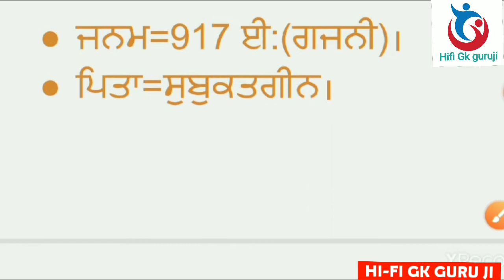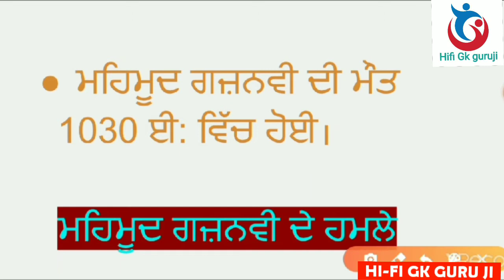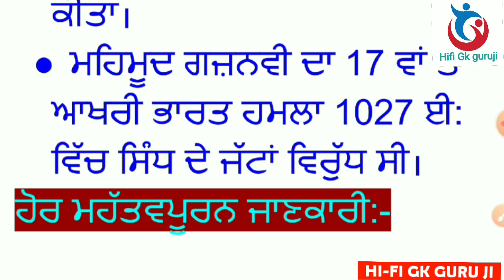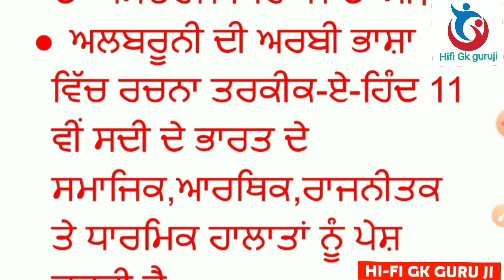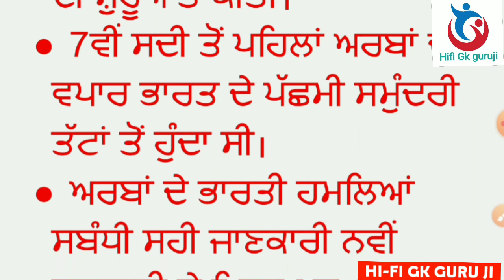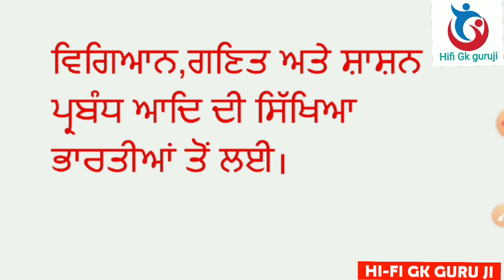ਮਹਿਮੂਦ ਗਜ਼ਨਵੀ PUNJAB PCS,Master Cadre, ETT2ND EXAM,PSTET,CTET History Special Class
ਮਹਿਮੂਦ ਗਜ਼ਨਵੀ
ਮੁਢਲਾ ਜੀਵਨ
ਪਹਿਲਾ ਤੁਰਕ ਹਮਲਾਵਰ
ਭਾਰਤ ਉੱਤੇ ਪ੍ਰਮੁੱਖ ਹਮਲੇ ਅਤੇ ਹਮਲਿਆਂ ਦੇ ਉਦੇਸ਼
ਦਰਬਾਰੀ ਵਿਦਵਾਨ
ਉਪਾਧੀ
ਇਸਲਾਮ ਧਰਮ ਦਾ ਪ੍ਰਚਾਰ
History special For  PUNJAB PCS,PSTET,CTET,MASTER CADRE,ETT2nd EXAM